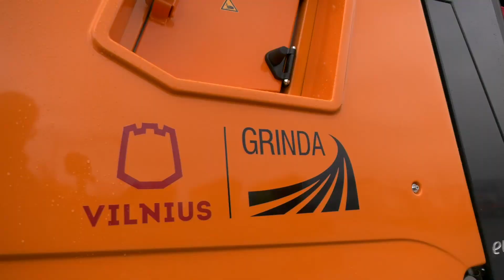10 naujų valymo mašinų